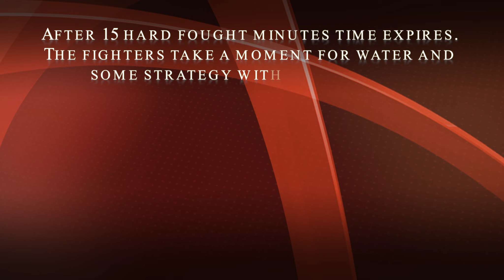AMMO July 5th, 2014 Rivera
This was a surprise and a treat for fans in attendance. Both competitors, Renee and Jose put on a non-stop action 15 minute battle that needed extra time to settle the score. Check out the level of competition they brought to the table...